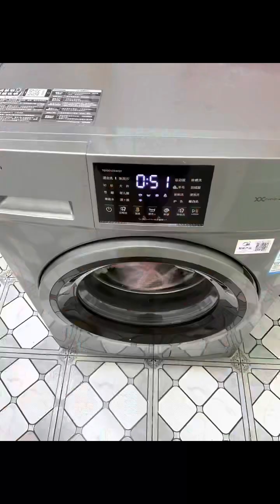A day in my life in China 🇨🇳 | Mini Vlog | Just Love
This is my first time do mini vlog. Hope you guys like it. 😘🫰👍

Kind skincare

Dearself Beauty
Visit their Instagram